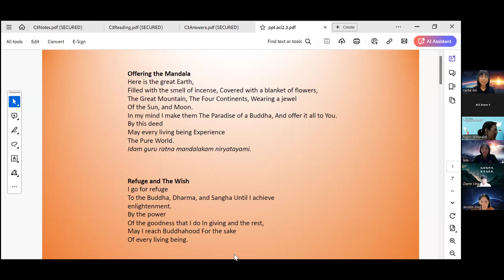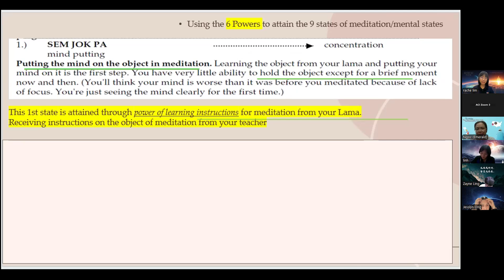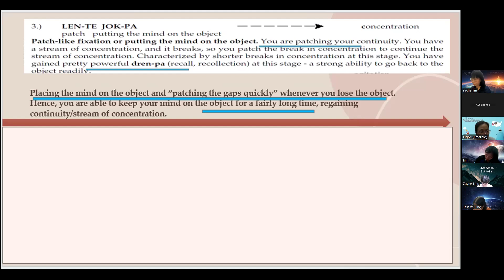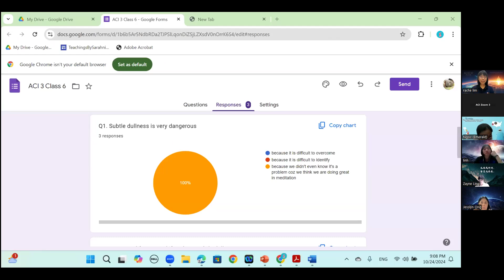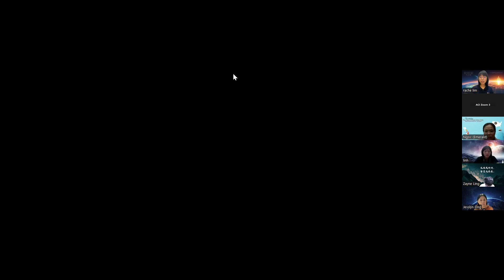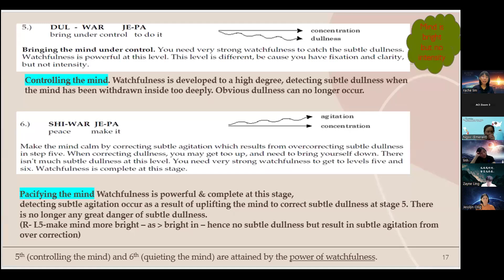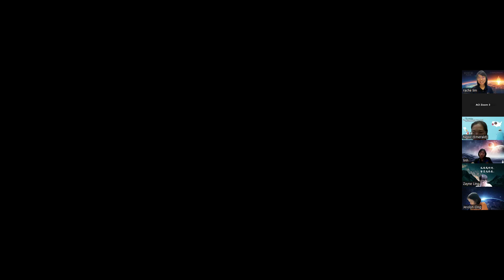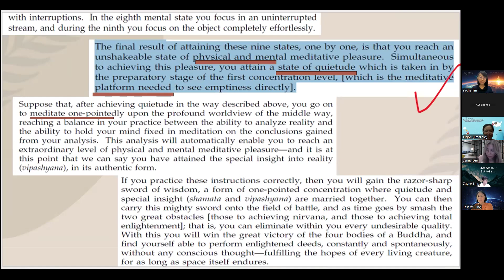ENG ACI 3 - Class 7 with Rache Lim (Oct 24, 2024)